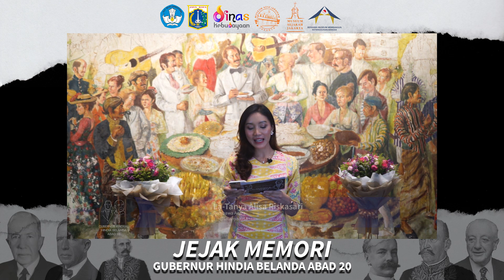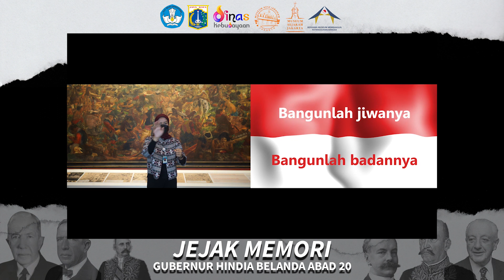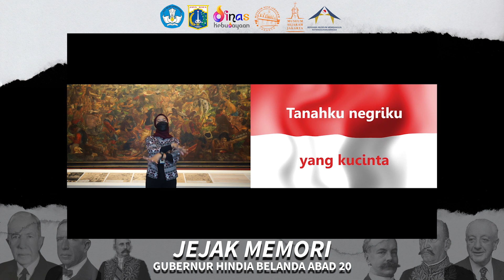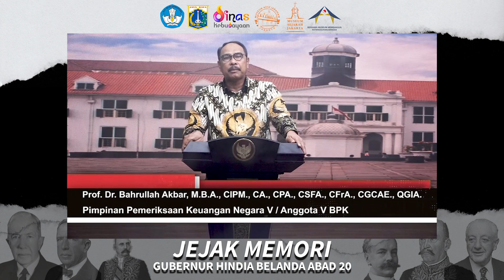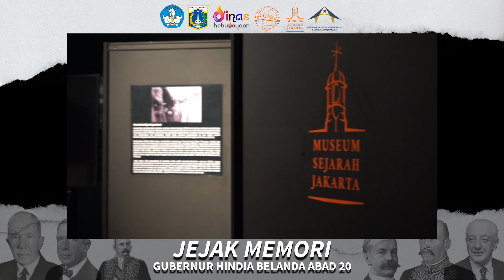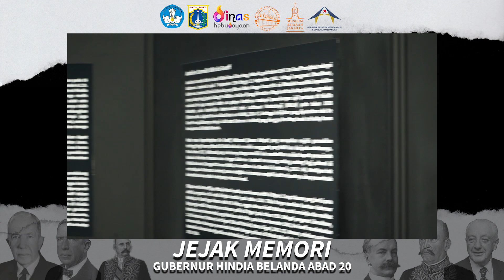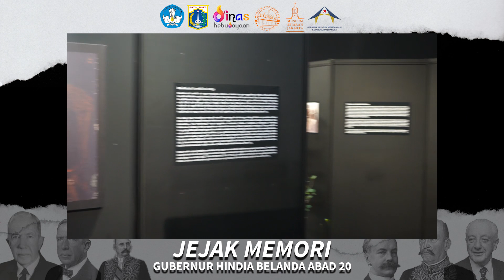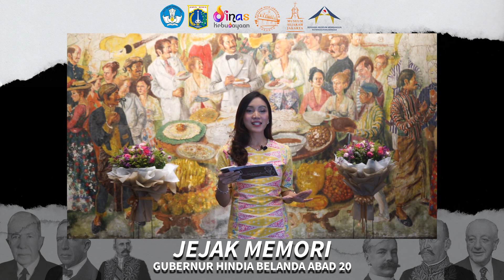PEMBUKAAN PAMERAN "JEJAK MEMORI" PARA GUBERNUR HINDIA BELANDA ABAD 20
Pembukaan Pameran Virtual Jejak Memori Para Gubernur Jendral Hindia Belanda Abad 20 yang akan diselenggarakan besok Tanggal 3 November 2021 melalui Youtube Channel Museum Kesejarahan Jakarta dan Disbuddki

Ada performance dari @marcomarche__ sebagai pengisi acara.